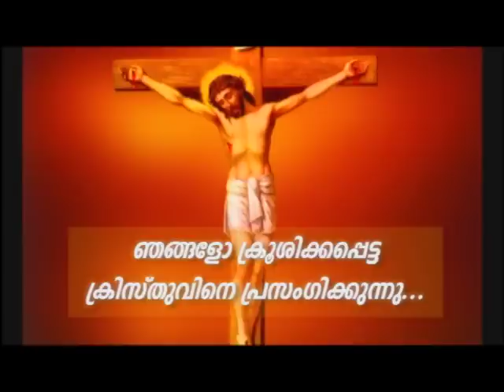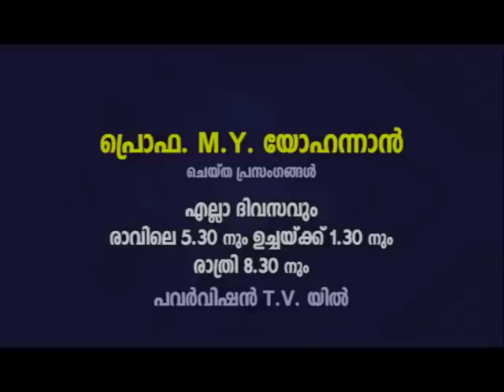PV 22FEB2023 8 30PM